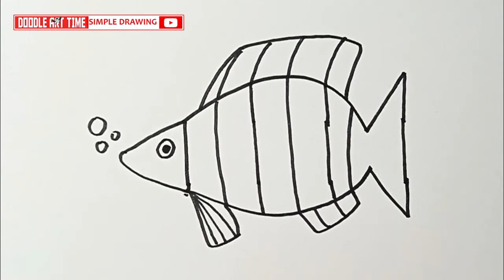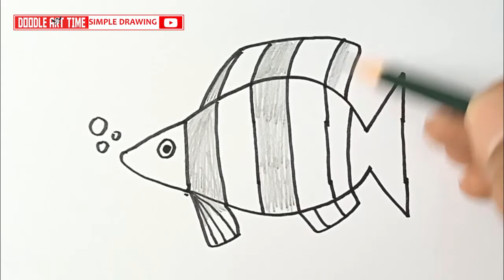Easy Fish Drawing Using 4 Vertical Lines